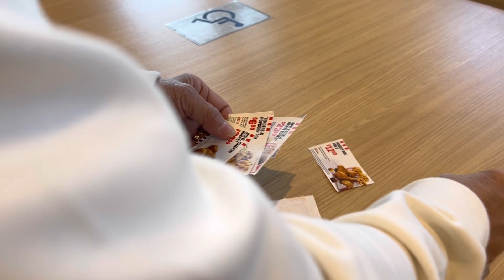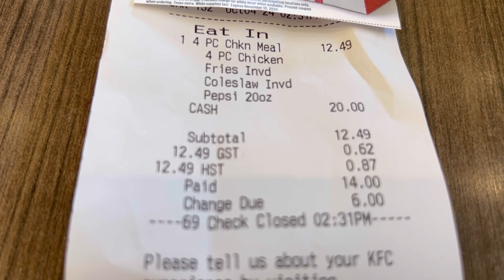Buhay Seniors Canada | Our typical day sa Canada as seniors.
We hope you like the video and we inspire you mga ka seniors. God bless!

Please support @papamonti1972
Please support @J3ssiGurlVlogz
Please support @milascanteen4665